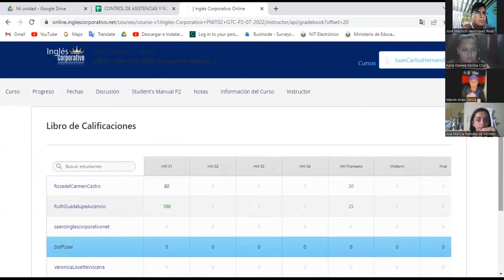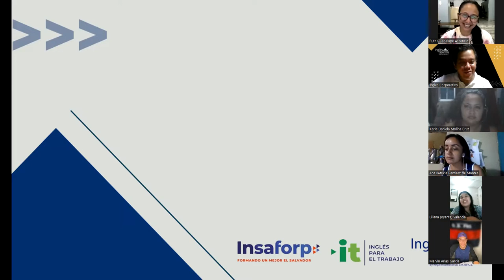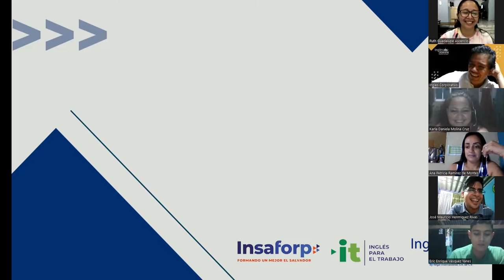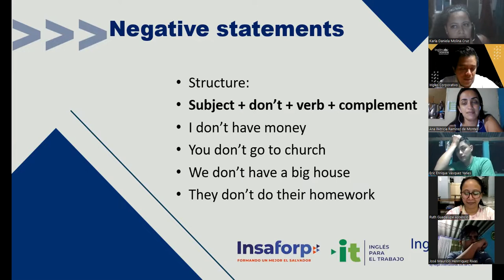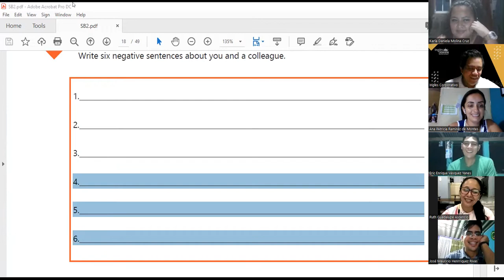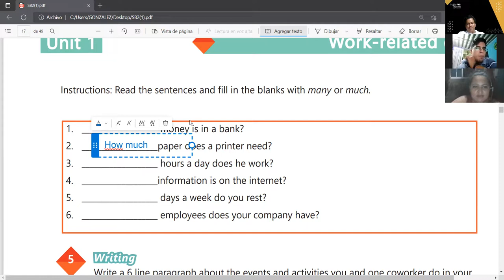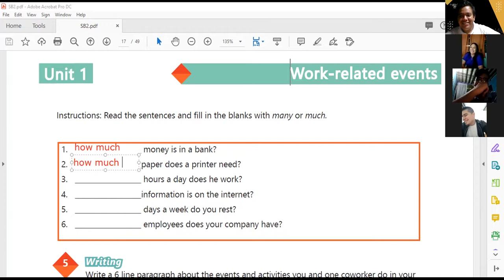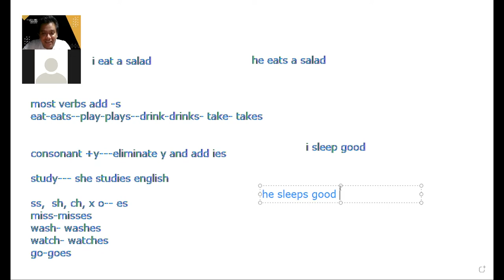Inglés Corporativo-29-07-2022-Simple present review and practice